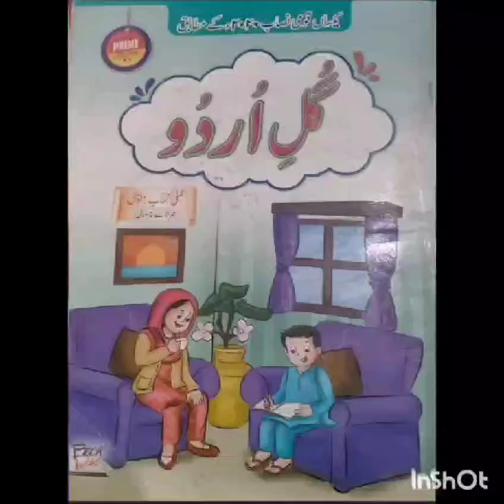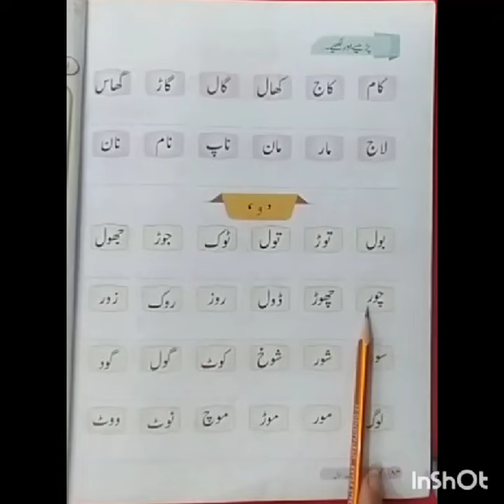گل اردو صحفہ نمبر 84 نرسری